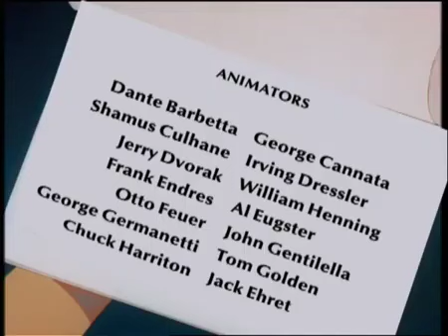Casper The Musical Ghost | Casper The Friendly Ghost 👻 | Mega Moments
Casper masters his musical talent!

Casper and Friends | Episode 20 | Boo Bop/Fido Beta Kappa/Poop Goes the Weasel/Small Spooks

Mega Moments is a YouTube channel that provides safe and educational content for school kids. Whether your child is just waking up or getting ready for bed, we have the perfect video for them.